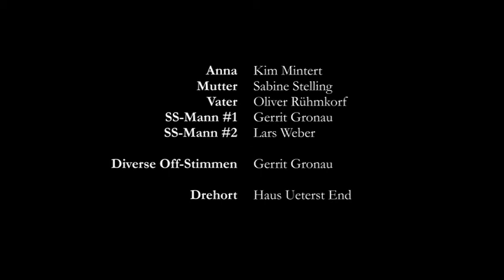Abreise - Kurzfilm von Gerrit Gronau, Top 99 des 99FIRE-FILMS-AWARD 2013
Ein Kurzfilm von Gerritt Gronau
Titel: Abreise